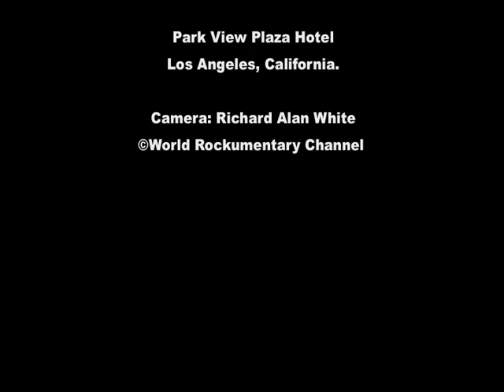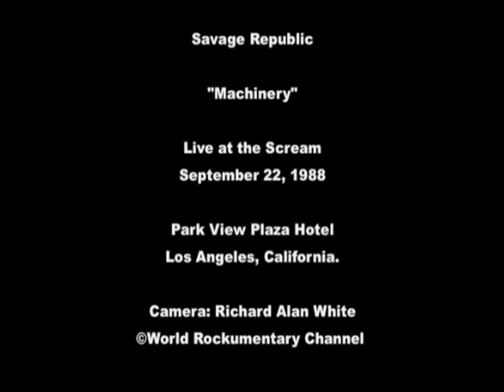Savage Republic "Machinery" 1988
Savage Republic Live at the Parkview Plaza Hotel. (The Macarthur) September 22, 1988. Song: "Machinery". Camera; Richard Alan White
Special Thanks Ethan Port. We have both cameras for this show stage left, stage right.